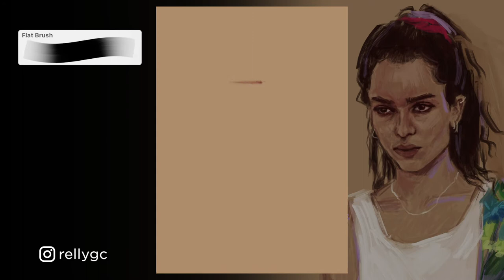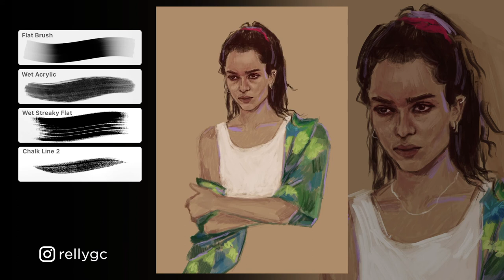28 Portrait Challenge: Rob (High Fidelity)